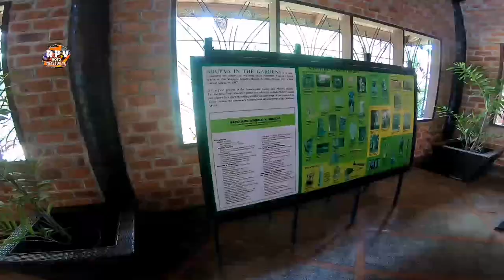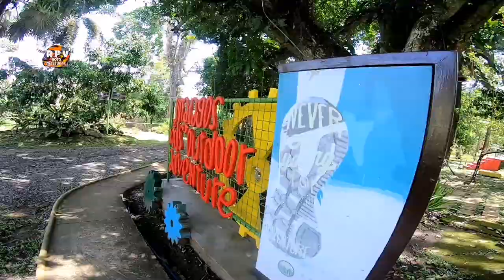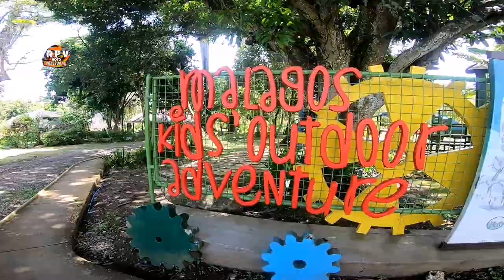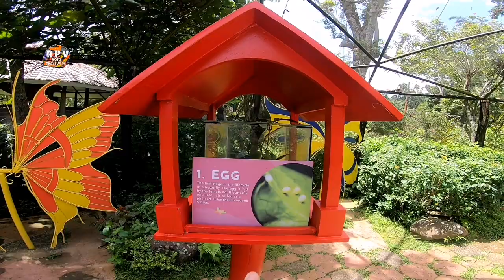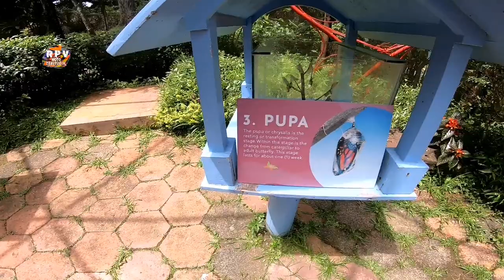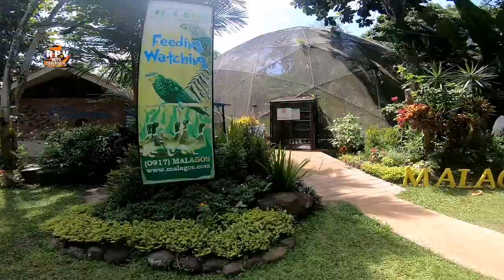Bird feeding exhibition wow meron pala sa Malagos Garden Resort at Calinan Davao city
Ito naman yung travel vlog natin dito lang sa Calinan Davao city at Malagos Garden resort ang pala sa loob